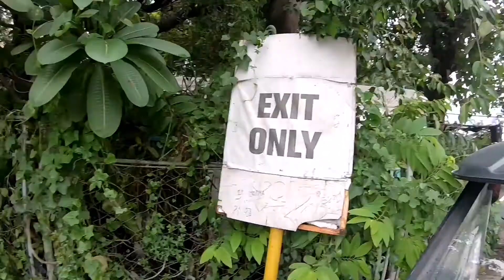ᴘʟᴀɴᴛɪᴛᴏ | ɴᴀᴍᴀᴋʏᴀᴡ ɴɢ ʜᴀʟᴀᴍᴀɴ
AANI WEEKEND MARKET
FTI Complex, Palayan Rd, Taguig, Kalakhang Maynila

SNAKE PLANT 100PHP
SELLOUM PLANT 250PHP
ORLANDO PLANT 250PHP
FIDDLE FIG LEAF 1000PHP